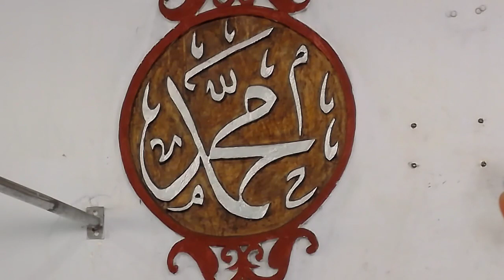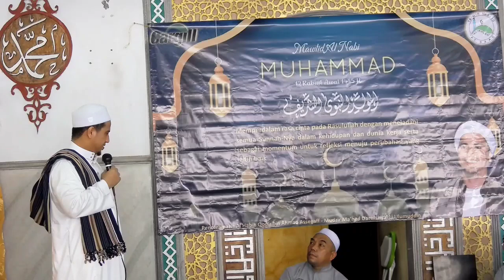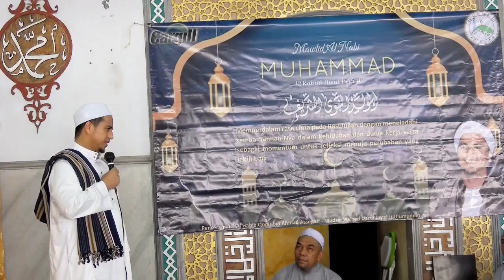Alhabib Qodir bin Ahmad Assegaf maulidan di Sorini AAC Cargill Pandaan 13 Okt 2023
Dalam Rangka Maulid Nabi Muhammad 1445 H Khutbah Jumat & Tausiah oleh Habib Qodir bin Ahmad Assegaff di PT SORINI AAC Cargill Pandaan Masjid Darul Ibad al ikhlas .